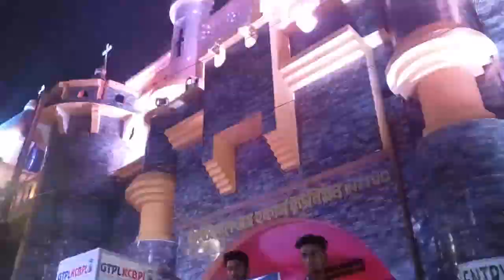Naihati Kalipuja Disneyland 2023